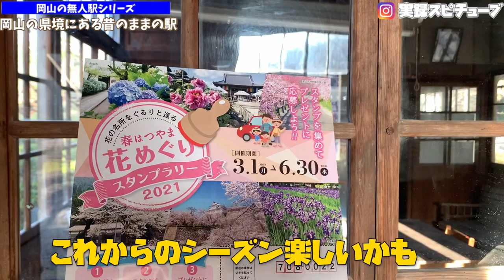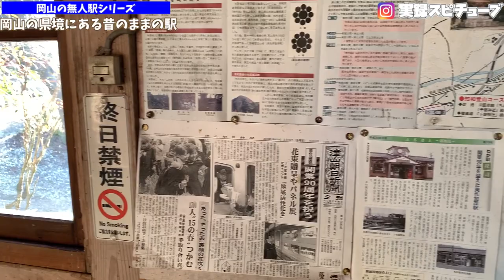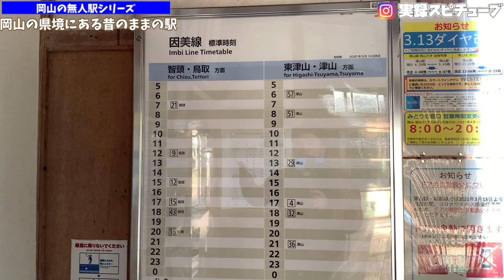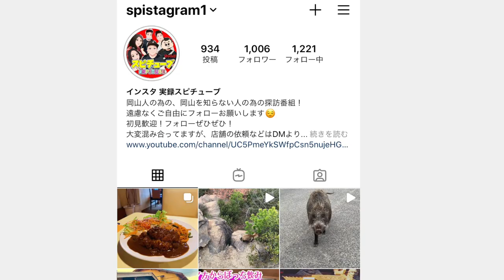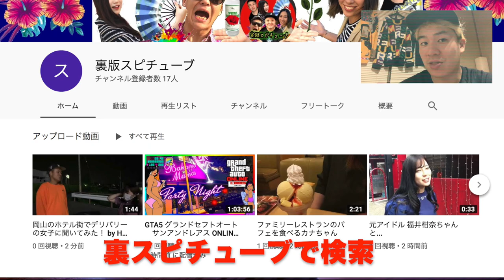【岡山の懐かしの駅】1日の乗車6人 JR因美線 知和駅